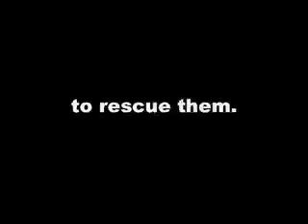Anderson Cooper come to The Rescue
We want YOU to come to The Rescue! April 25th, 2009!